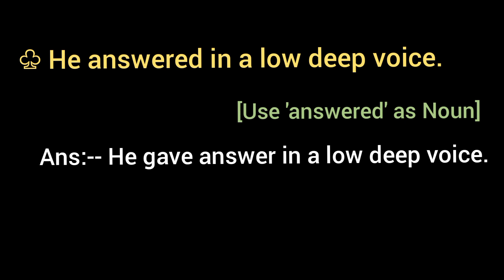He answered in a low deep voice. [ Noun form of 'answered' ]